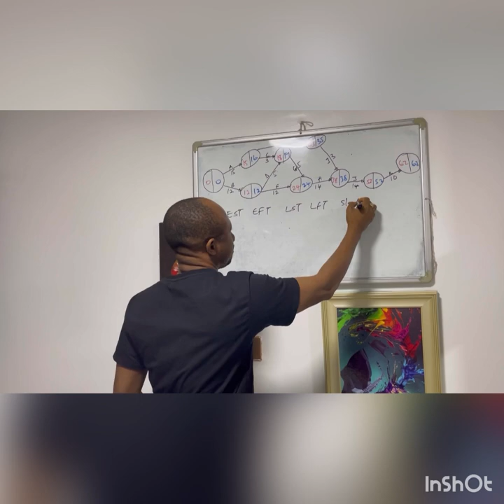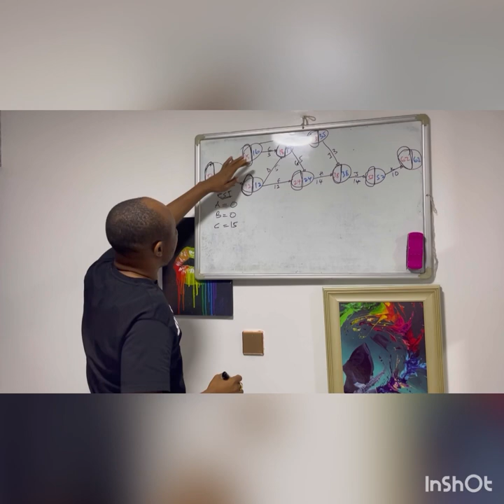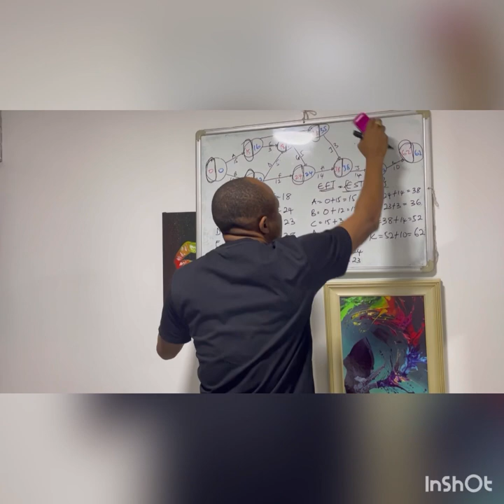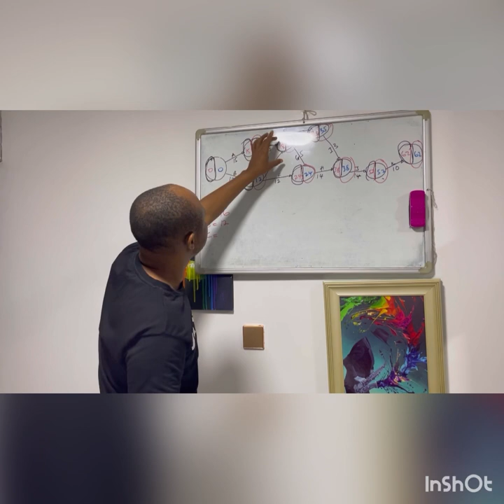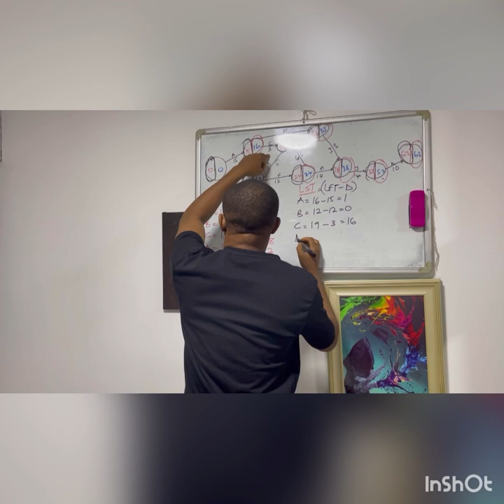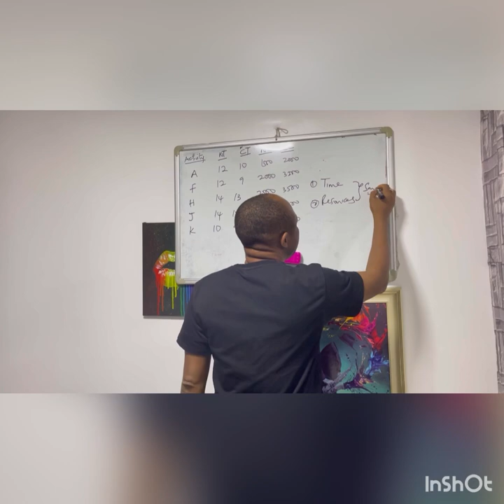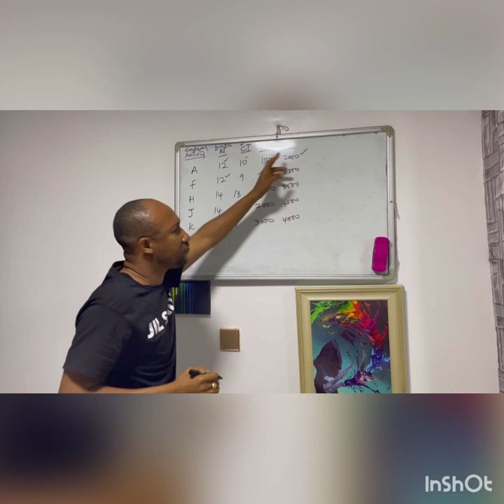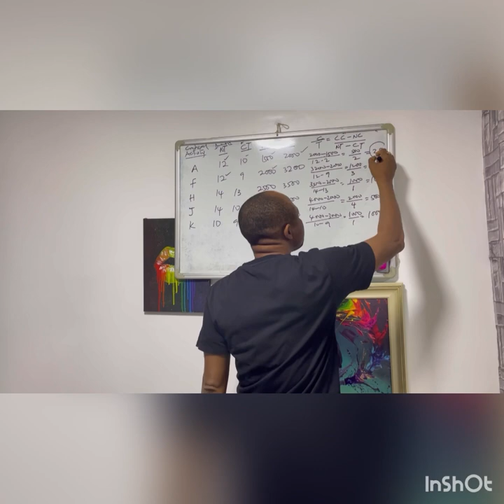NETWORK MODEL PART 2